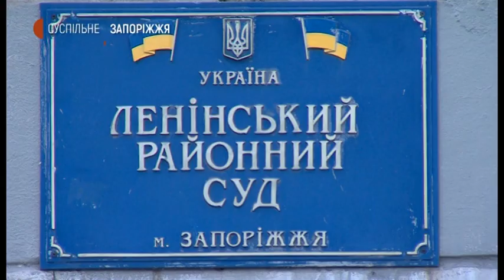Суд у справі жостокого поводження з тваринами | Новини | 20.11.2020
Чоловік, який викинув із вікна свого собаку, не з'явився до суду. 19 листопада цю справу розглянули у Ленінському районному суді Запоріжжя. Попередній розгляд відбувся 29 жовтня. Про перебіг нинішнього засідання розповідають кореспонденти Суспільного.